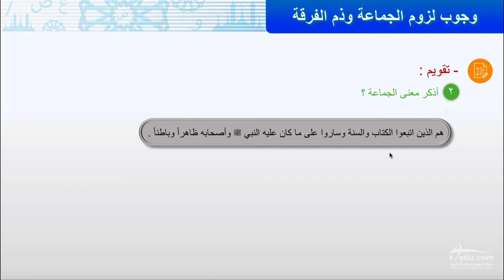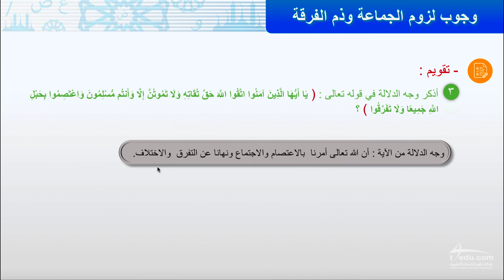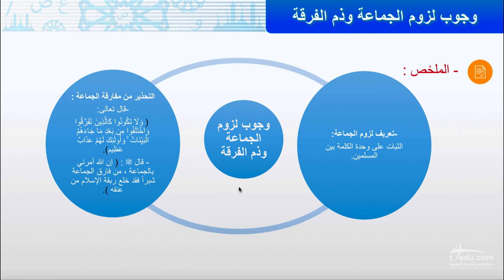لزوم الجماعة وذم الفرقة